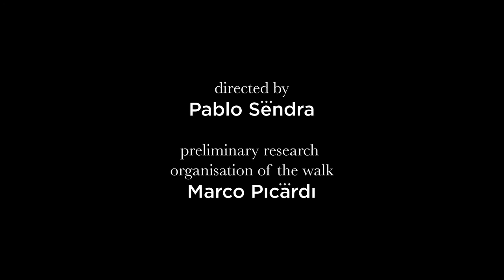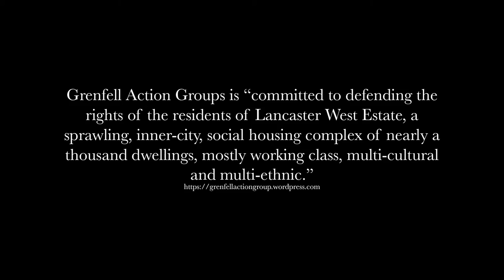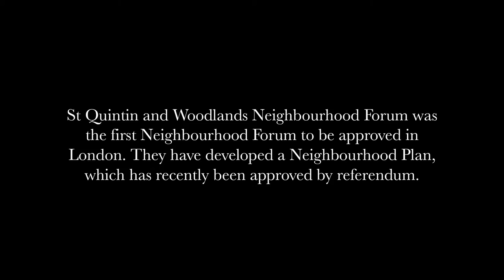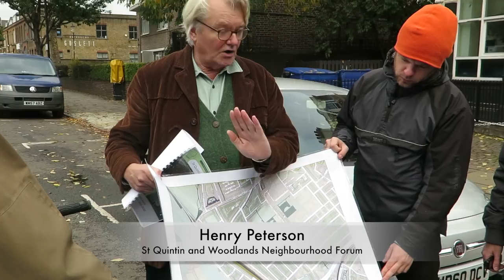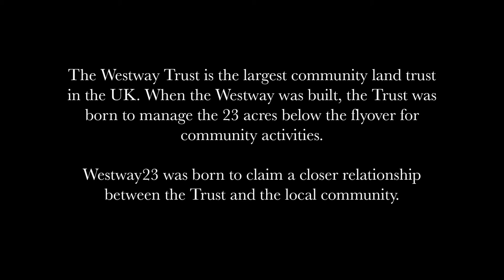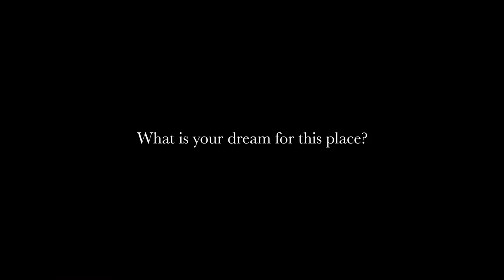The Westway: Four decades of community activism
A film by CivicWise.

Directed by Pablo Sendra
Preliminary research and plan of the walk: Marco Picardi
Interviewees: Edward Daffarn, Henry Peterson, Toby Laurent Belson
Filmed by Pablo Sendra
Editing: Estrella Sendra and Pablo Sendra
Sound: Pablo Sendra and Aitor Fernández

The film aims to explore different forms of community activism, their objectives, their strategies or actions and their results so far. It uses observational and interactive methods. It was filmed during a walk along the Westway (London) organized by Marco Picardi and CivicWise. During this walk, the London CivicWise group meets three representatives of community initiatives and to talk about their campaigns or neighbourhood plan.

Walking, listening to people and filming is a very effective methodology to understand community campaigns, initiatives and actions. The CivicWise London Circle, with the aim of better understanding the diversity of community campaigns across London, is organising a series of Civic Walks: walks around an urban area to meet and interview community members that aim to participate actively in the decisions about their surrounding environment. The Westway has been the first of these Civic Walks. Part of this initiative is to film the walks and interviews to produce a series of documentary films about community activism in London. This series of films helps to recognize and visualize the strength and importance of community activism in London.